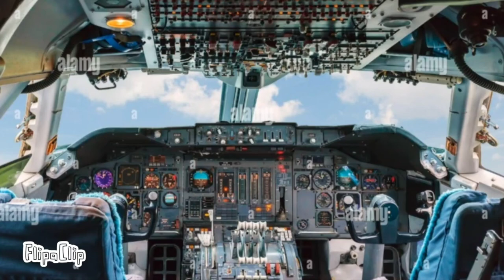Post's Minecraft Madness: The Movie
Post is on an Airplane and His Friends are sitting in seets and The Plane is Crash
Landing.